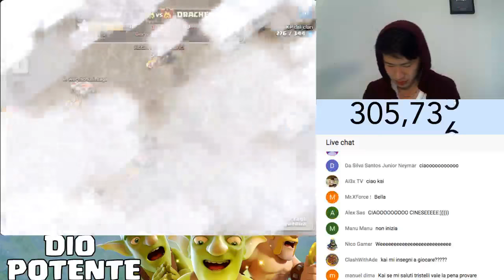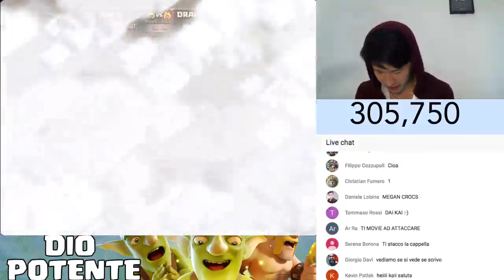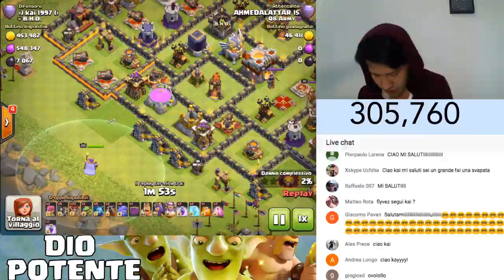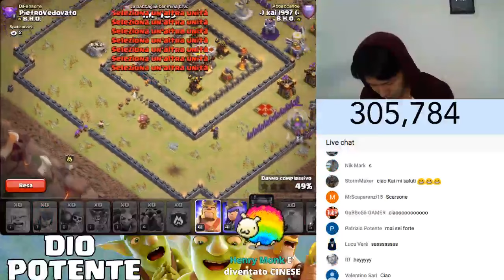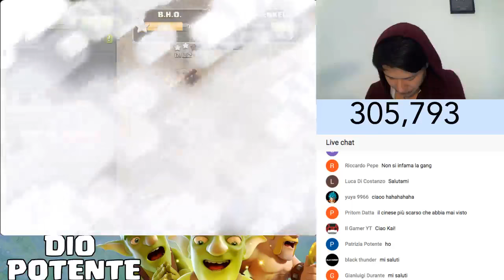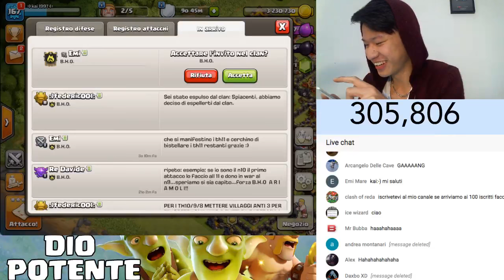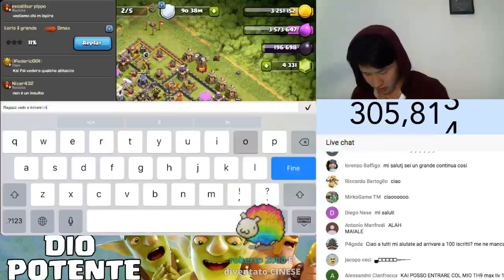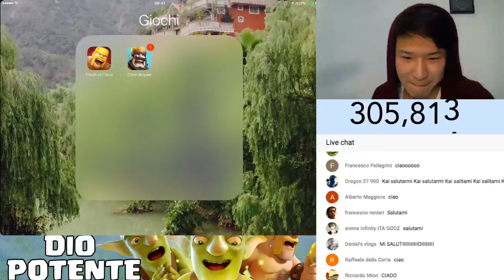CLAN WAR LVL 9 VS LVL 11: CHI VINCERA'?